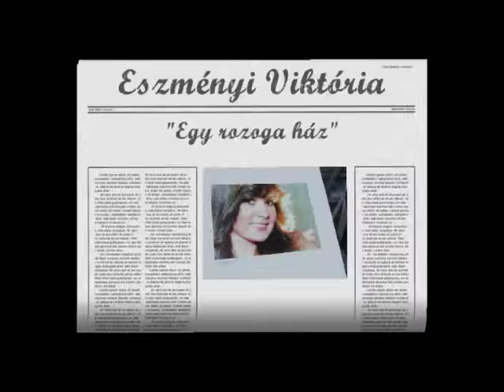Eszményi Viktória - Egy rozoga ház (HQ) + lyrics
Our Very-Very Old Video from 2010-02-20:
Eszményi Viktóa Egy rozoga ház (HQ)

Egy erdőben, fáradtan sétáltam,
amikor megláttam egy rozoga kunyhót.
Árván állt, örökös békében, tán lakója sem volt.
Eljöttem, messze a várostól,
sok zavaros álomtól, oda hol pihen a lélek.
A kis házban azonnal megláttam azt, amit rég vártam.
És hogyha kérdeznek, mondd nem is kell más:
Egy rozoga ház, egy rozoga ház,
Egy rozoga ágy, s várjon valaki rád!

Nem volt még igazán sok pénzem,
De valahogy úgy érzem, ez nem sokat számít.
Építhetsz palotát, légvárat csak másokat ámít.
Gondold meg kire van szükséged,
mert csak a hűségnek igaz az ára!
Egy kis házban te is rájössz majd
ugyanúgy boldog vagy,

Meguntam már réges rég, hogy mást tegyek,
mint amit szeretnék, unom rég.
Meguntam már réges rég,
hogy vágyaimat mások nevessék
Ezt unom rég, és nem is kell más: